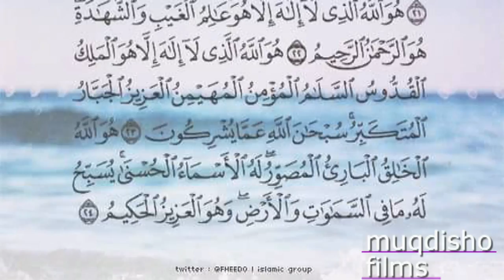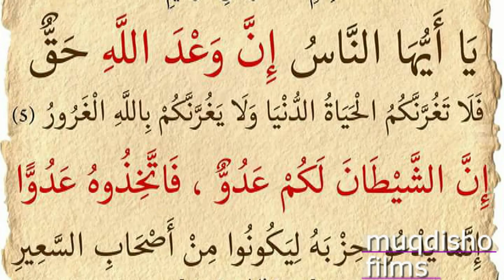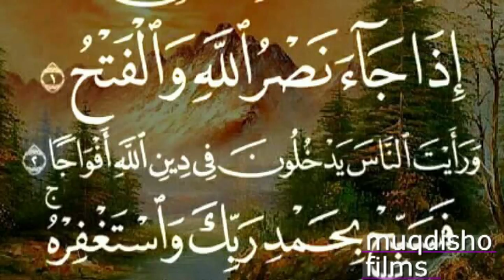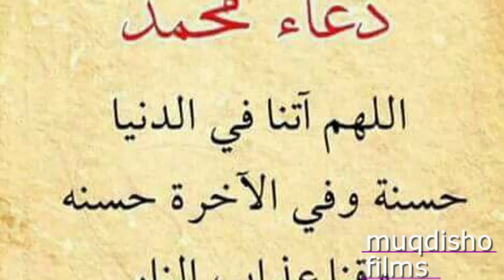waa bishaan Sugeynee Sooma ramadaanka Codkii Hibo Nuuro